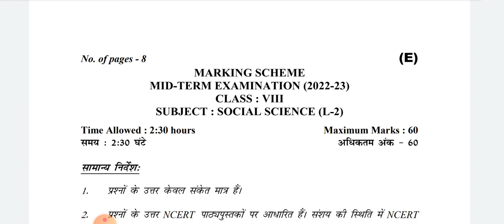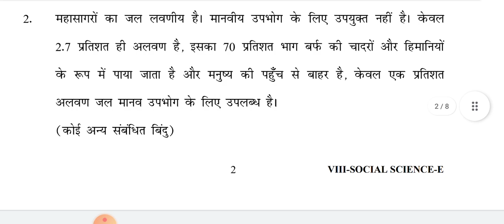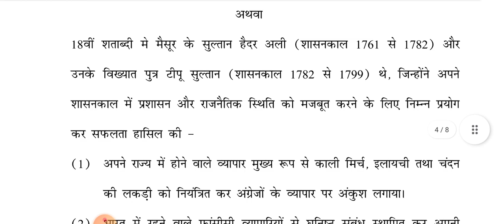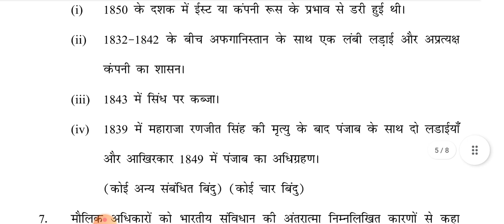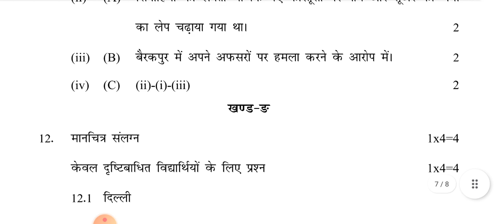class 8th Social Science mid term exam Evening shift answer key